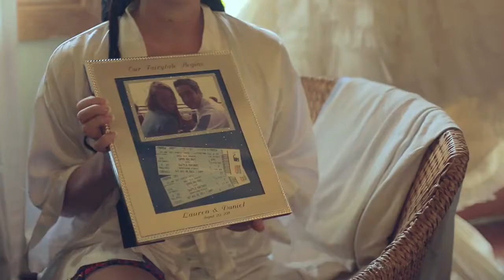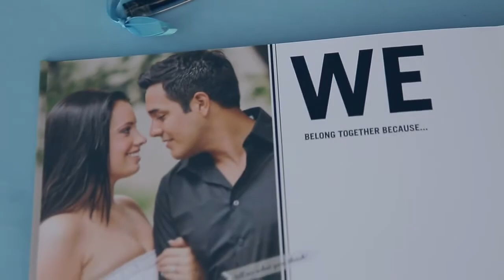TRAVEL COUPLE WEDDING IN JAMAICA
In honor of being married today for eight years, our ocean wedding video showcases the only place we wanted to be when Daniel and I (Lauren) decided to tie the knot in Negril, Jamaica.

We traveled here a lot while dating, and we associated it with peace, joy, and simple happiness. We wanted to share that with our friends and family, so getting married here seemed like the perfect way to do it.

__ ⏱️ CONTENTS OF OUR OCEAN WEDDING VIDEO  _________________________

00:00 - Introduction
00:15 - Daniel shares his wedding vows
00:25 - Lauren and friends get ready for the destination wedding
00:37 - Lauren shares the beginning of her wedding vows
01:02 - Ceremony on a catamaran in the middle of the ocean
01:42 - The first look at The Spa Retreat Boutique Hotel
02:08 - Reception on a private beach called Half Moon Bay in Negril, Jamaica
02:29 - Bride joins the wedding by speed boat with Dad
03:06 - Lauren and Daniel's first dance as husband and wife
03:19 - Lantern lighting on the back of the catamaran